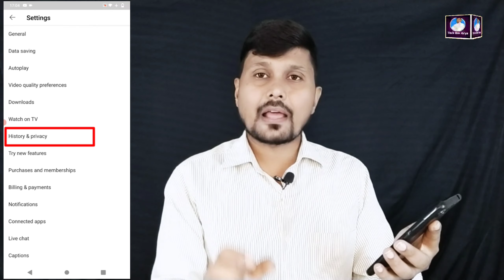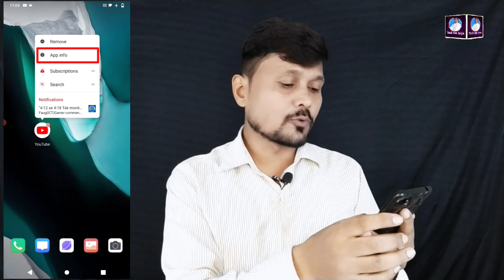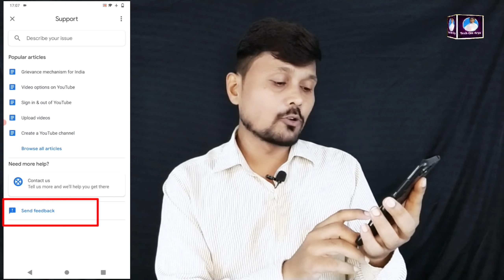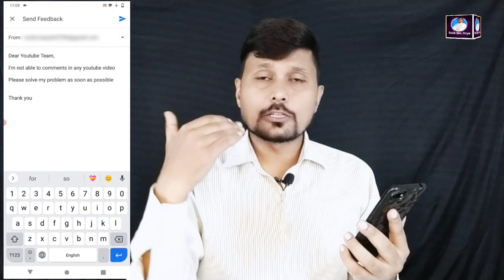Youtube Comments Box Big Problem | How To Solve Comments Section Problem 2021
Friend's aaj ki video me maine bataya hai ki bahut se youtubers or viewers kisi bhi youtube video me comments kyon nahi kar paa rahe hain? aur iska kya solution hai and I hope ki video ko aap full watch karenge to aap kishi bhi youtube ki video me comments kar payenge